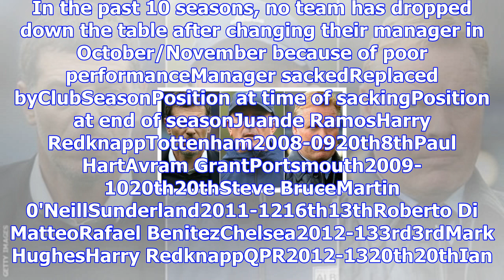Premier league: does sacking a manager in october or november work?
Five Premier League managers have lost their jobs this season, including Slaven Bilic, Tony Pulis an...